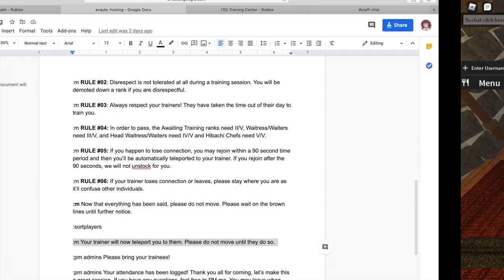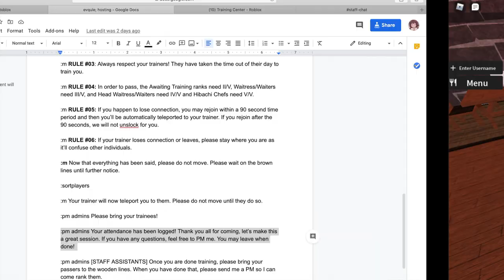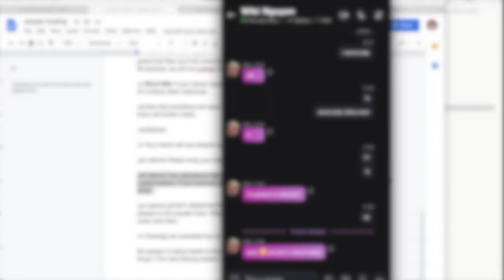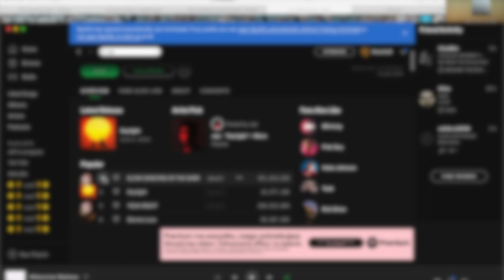Tsunami Sushi Trainings Host POV!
☾☼☽ q&a

✼ •• ┈┈┈┈๑⋅⋯ ୨˚୧ ⋯⋅๑┈┈┈┈ •• ✼

● ♡ what do you film with?: I film using QuickTime Player

● ♡ what do you edit with? I edit using iMovie

● ♡ what is your roblox username?: evqule

● ♡ what is your discord?: maddy ;)#1542

● ♡ what is your upload schedule? idkkk! ill try to post whenever i am free
✼ •• ┈┈┈┈๑⋅⋯ ୨˚୧ ⋯⋅๑┈┈┈┈ •• ✼

✼ •• ┈┈┈┈๑⋅⋯ ୨˚୧ ⋯⋅๑┈┈┈┈ •• ✼

anywaysss, thats all bye!!